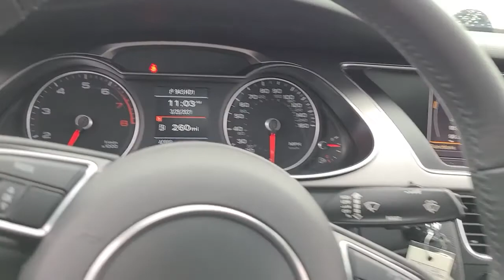2015 Audi A4 Westboro, Framingham, Milford, Worcester, Providence RI TM21646A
Used 2015 Audi A4 available in Milford, MA at Imperial Toyota. Servicing the Westboro, Framingham, Worcester, Providence RI County area.
2015 Audi A4 2.0T Premium Plus - Stock#: TM21646A - VIN#: WAUFFAFL5FN003324

Imperial Toyota
300 Fortune Blvd

Sunroof / Moonroof Power Leather Seats Heated Seats Backup Camera Bluetooth Cruise Control Power Windows Power Locks Steering Wheel Radio Controls Aluminum Wheels 10 Speakers 4-Wheel Disc Brakes 8.0J x 17 10-Spoke-Star-Design Wheels ABS brakes Air Conditioning Alloy wheels AM/FM radio: SiriusXM Anti-whiplash front head restraints Automatic temperature control Brake assist Bumpers: body-color CD player Delay-off headlights Driver door bin Driver vanity mirror Dual front impact airbags Dual front side impact airbags Electronic Stability Control Four wheel independent suspension Front anti-roll bar Front Bucket Seats Front Center Armrest Front dual zone A/C Front fog lights Front reading lights Garage door transmitter: HomeLink Headlight cleaning Heated door mirrors High intensity discharge headlights: Xenon plus Illuminated entry Leather Seating Surfaces Leather Shift Knob Leather steering wheel Low tire pressure warning Occupant sensing airbag Outside temperature display Overhead airbag Overhead console Panic alarm Passenger door bin Passenger vanity mirror Power door mirrors Power driver seat Power Front Seats Power moonroof Power passenger seat Power steering Power windows Radio data system Radio: Audi Concert System w/1CD Player Rain sensing wipers Rear air conditioning Rear anti-roll bar Rear fog lights Rear reading lights Rear seat center armrest Rear window defroster Remote keyless entry Security system Speed control Speed-sensing steering Speed-Sensitive Wipers Split folding rear seat Steering wheel mounted audio controls Tachometer Telescoping steering wheel Tilt steering wheel Traction control Trip computer Turn signal indicator mirrors Variably intermittent wipers. Gray 2015 Audi A4 2.0T Premium Plus quattro quattro 2.0T Premium Plus 4D Sedan 2.0L 4-Cylinder TFSI DOHC quattro 8-Speed Automatic with Tiptronicbrbrbr22/31 City/Highway MPG Odometer is 31226 miles below market average!brbrMORE ABOUT US: Imperial Cars Purchase With Confidence: 1) Free Car Fax Vehicle History Report available for all our vehicles online. 2) Our vehicles are Imperial Certified and go through a rigorous 125-Point vehicle inspection. 3) Bottom line pricing. 4) 5-Day or 200 Mile Vehicle Exchange Program for your total confidence. If you are not happy with it bring it back within 5 days or 200 miles and well give you a credit of your full purchase price toward the purchase of another vehicle. (Excludes Renewed for You vehicles.)brbrPrice does not include tax title registration documentation fee or other applicable fees and includes our Imperial Trade Assistance Bonus of $1000 for qualifying 2011 or newer retailable trades. To receive advertised promotional price the vehicle must be paid in full and take same day delivery from dealer stock. Call or email our phone and internet team for the most current information and Imperial discounts. Price cannot be combined with any other discounts or promotions and is subject to change based on market value at any time without notice customer must mention promo code in order to qualify for internet special discount. The information contained herein is deemed reliable but not guaranteed dealer not responsible for any misprint involving the price or description of the vehicle its the sole responsibility of buyer to physically inspect and verify such information prior to purchasing. Transparency is our goal. NO WHOLESALERS OR DEALERS! Some of our Pre-Owned vehicles may be subject to unrepaired safety recalls. Check for a vehicles unrepaired recalls by VIN * If youre seeking a car that regularly qualifies as one of the best luxury car buys year after year Audis A4 and S4 performance sedans for 2015 wont disappoint. Excellent performance without